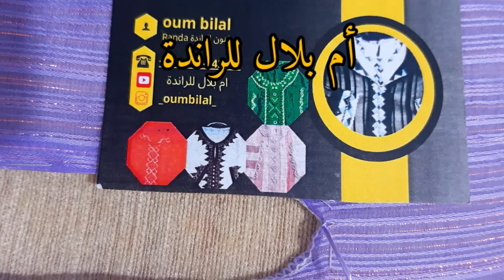راندة الكورميط بطريقة سريعة مبتكرة مع أم بلال للراندة